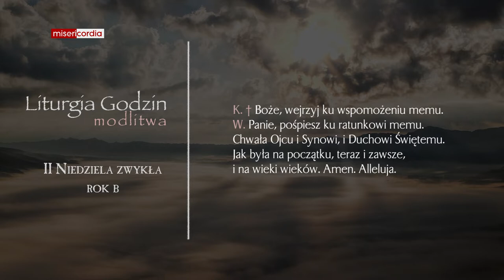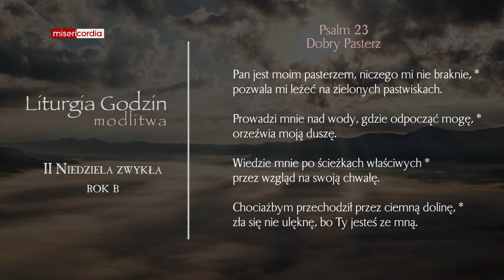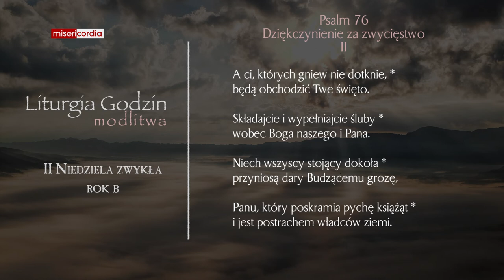Liturgia Godzin | Modlitwa Południowa | II Niedziela zwykła (rok B)